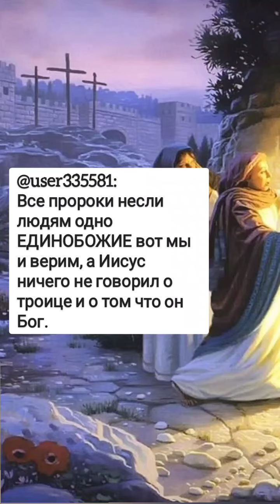ИИСУС БОГ?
ИИСУС нигде не говорил, что Он Бог - так написала одна мусульманка